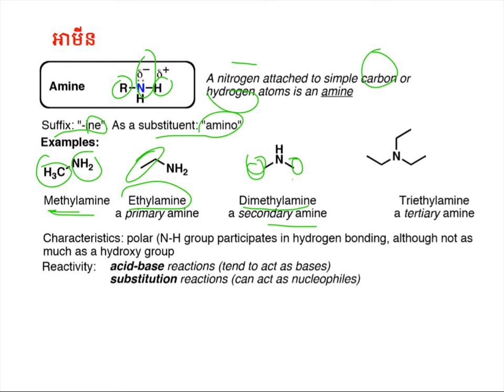អាមីន|Amine Functional Groups|Organic Chem||គីមីសរីរាង្គឆ្នាំមូលដ្ឋាន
បង្គុំនាទីអាមីន
ស្រាវជ្រាវក្នុងឯកសារ និងតាមប្រព័ន្ធអ៊ីនធ័រនែតដើម្បីចែកជួនដល់និស្សិតគីមីឆ្នាំមូលដ្ឋាន
គោលបំណងចែករំលែកចំណេះដឹងគីមីសរីរាង្គ